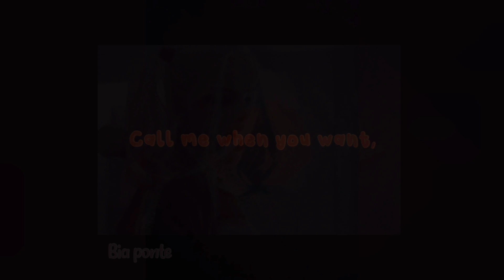call me by your name - Harley Quinn and Joker